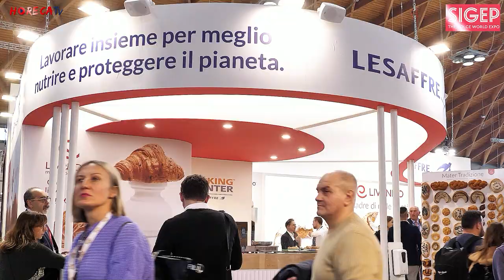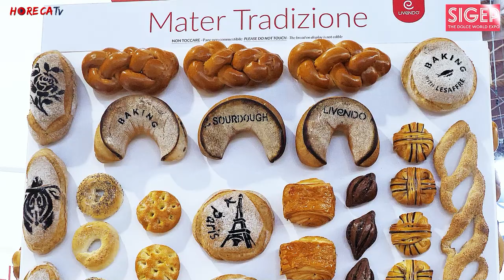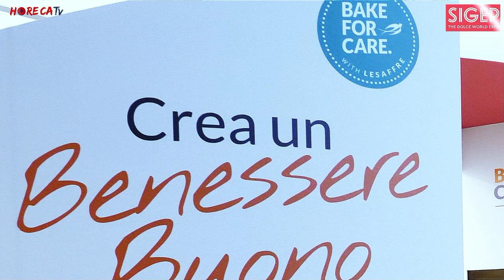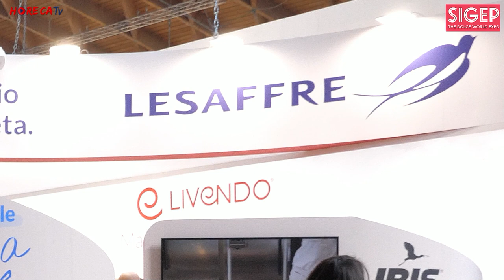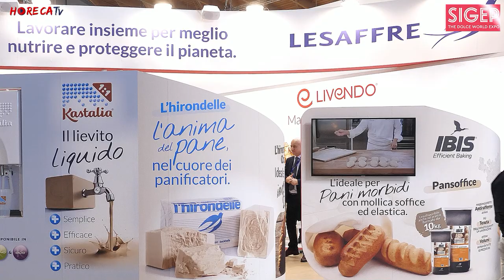SIGEP 2023 - Intervista con Marco Rotelli, Market Manager Nord Italia di LESAFFRE SpA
Il nostro consueto appuntamento quotidiano con le interviste realizzate al Sigep 2023 dal nostro direttore Fabio Russo ha portato i microfoni e le telecamere di HorecaTv allo stand di Lesaffre Italia S.p.A., un’azienda francese presente in tutti e cinque i continenti e con 170 anni di storia.

Ci troviamo in compagnia di Marco Rotelli, Market Manager Nord Italia, che ci presenta subito il mondo di Lesaffre, una realtà familiare che proprio quest’anno festeggia il suo 170° compleanno, e che si occupa di baking a 360°. Dal lievito al lievito madre, coadiuvanti, miglioratori e soluzioni per la panificazione. La missione di Lesaffre è aiutare i panificatori a trasformare la passione e la creatività in un prodotto di eccellenza.

Rotelli ci racconta le novità portate al Sigep, i prodotti di punta di quest’anno. Lesaffre rilancia la sua gamma di lieviti Livendo, composta da tre categorie: lieviti madre attivi, lieviti madre disattivati, essiccati.

Tre le novità, presentate in anteprima assoluta, che vanno ad ampliare e completare l’offerta di lieviti madre Lesaffre per il mondo della panificazione: Mater Tradizione, lievito madre disattivato in pasta a base di farina di segale, Mater Soft, lievito madre di segale disattivato con semi, e Mater Mia, preparazione a base di lievito madre essiccato con enzimi e ingredienti.

Lesaffre è presente in Italia con un sito produttivo in provincia di Parma, dove viene prodotto tutto il lievito fresco distribuito in Italia, e poi tramite concessionari e depositi, una rete capillare raggiunge tutte le regioni.